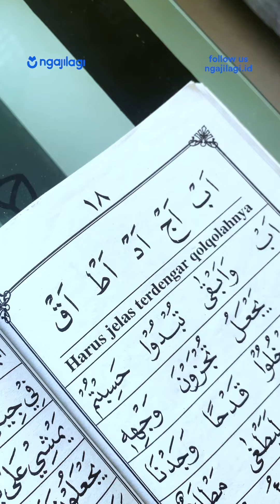Cara baca huruf sukun di Al-Qur'an (Lengkap dengan contoh + penjelasan mudah dipahami)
Salah satu cara mengetahui makhroj huruf dan sifat huruf hijaiyah adalah dengan mensukunkan hurufnya. Karena sukun dalam istilah tajwid artinya kembalinya huruf kepada makhrojnya.

Huruf hijaiyah saat sukun memiliki beberapa keadaan :
 1. Suaranya tertahan (ء). Huruf ini memiliki sifat syiddah.
 2. Suaranya tertahan + ada hembusan udara (ت ، ك).
 3. Suaranya tertahan + mantul (ب ، ج ، د ، ط ، ق), huruf-huruf ini memiliki sifat Qolqolah.
 4. Suaranya mengalir (ث ، ح ، خ ، ذ ، ز ، س ، ش ، ص ، ض ، ظ ، غ ، ف ، و ، هـ)
 5. Suaranya antara mengalir dan tertahan (ل، م ، ن ، ع ، ر)

Kalo kamu yang pengen upgrade bacaan Al-Qur'anmu. Buruan daftar di kelas ngajilagi di sini 👇

Playlist huruf sukun :
00:00 - Tsa'  sukun
00:56 - Dzal sukun
01:59 - Dzho' sukun
02:52 - Ghoin sukun
03:36 - Sin shod sukun
04:32 - Tsa' sin syin sukun
05:30 - Hamzah, 'Ain, Kaf, Qof sukun
06:17 - Ba', Jim, Dal, Tho' Qof sukun

📌 Follow juga medsos ngajilagi yang lain! Biar kamu gak ketinggalan konten tajwid dan doa harian menarik lainnya 😉

  / ngajilagi.id.